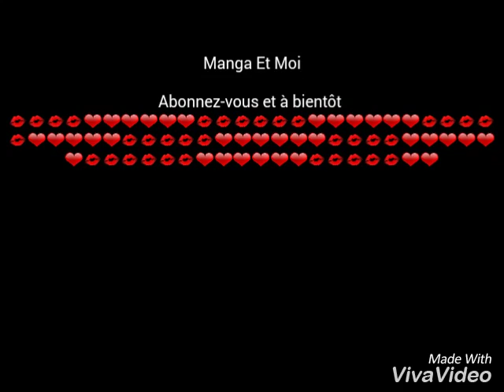Les princesses façon manga